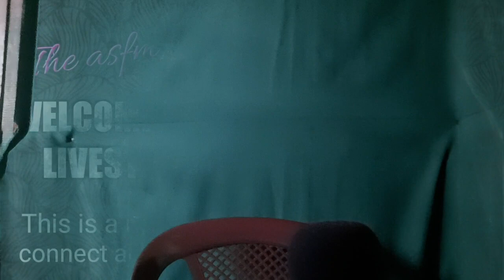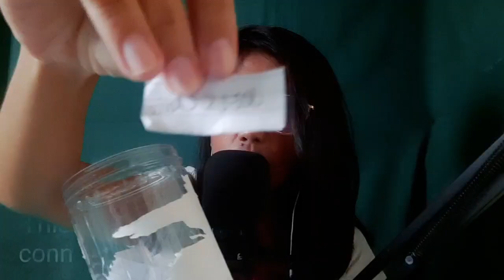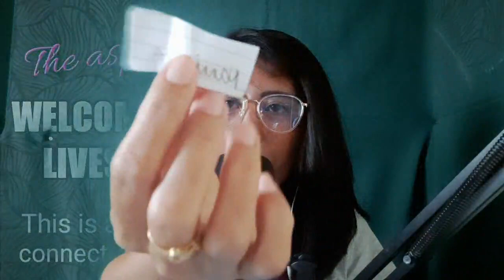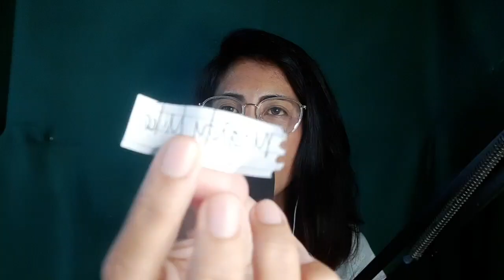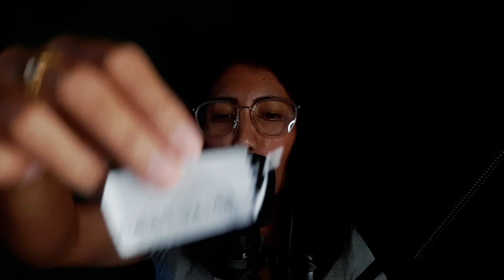9 February 2022